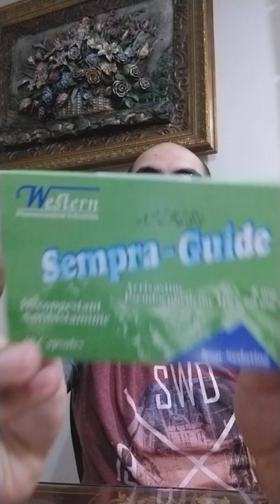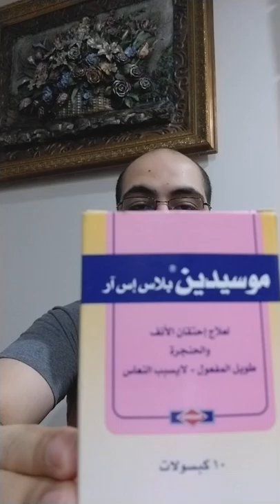افضل ادويه لعلاج البرد والرشح وحساسيه جيوب الانفيه